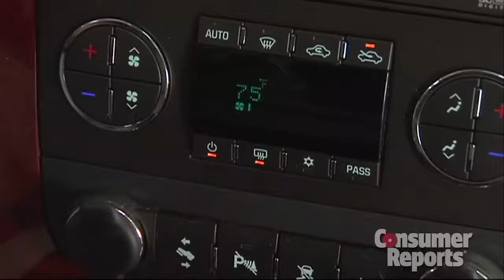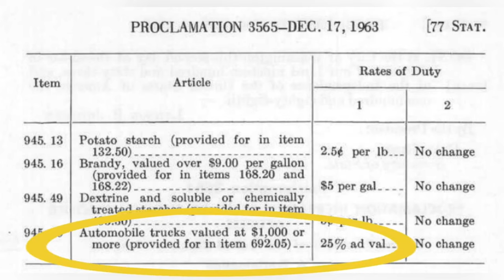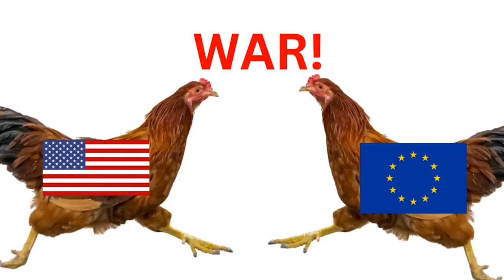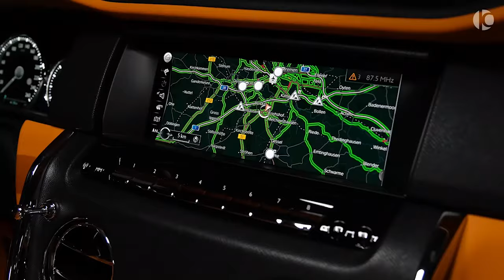Facts About Pickup Trucks You Didn't Know!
15 Facts You Didn't Know About Pickup Trucks!
Trucks have been around for over 100 years, and there is a gold mine of interesting and fun facts about them that not that many people know about.
It made up 20% of all the cars made in the previous year. If you start to actually look around, you will find trucks everywhere in almost every city. They are very important to our economy, and to most, trucks are not just machines that can haul heavy loads; they are family members, according to Ford.